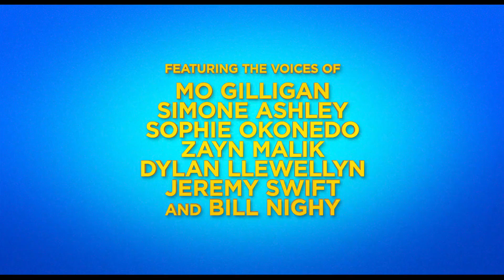10 životů kocourka Mňouka - trailer - CZ titulky - StanleyS TrailerS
Vilka, neposedného kocúra, zachránila z ulice dobrosrdečná Rose a poskytla mu domov. U Rose doma sa ale Vilko trochu rozmaznal, zpanovačnel a aj ponapchával. Všetko sa však zmení, keď Vilko neopatrne príde o svoj deviaty život. Čo však nečakal, bolo, že osud bude mať posledné slovo a vyšle ho na polepšujúcu misiu v tele iných zvierat.